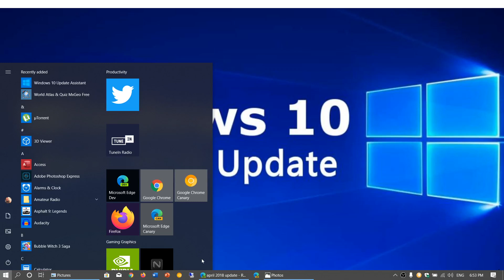Windows 10 April 2018 update Support ends today November 12th 2019 Here is what to do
if you are still on 1803 you need to upgrade to a later version